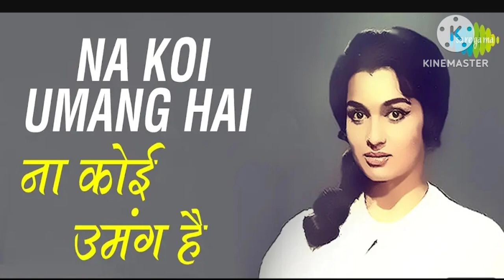FILM.KATI PATANG (1971) # NA KOI UMANG HAI EPISODE NO 802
lata mangeshkar songs # old is gold